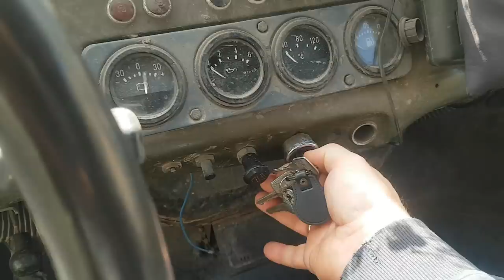Знаменитая БОМБА опять в оффроуде на ТАНКОВОЙ ДОРОГЕ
Всем привет, вы на канале OFF-ROAD UA! В данном ролике всё, как вы любите: бездорожье, off road и наши ВЕСЕЛЫЕ РЕБЯТА покажут класс на танковой дороге сегодня Toyota 4runner на мостах ГАЗ-66   SUZUKI SAMURAI    Jeep Wrangler Rubicon    УАЗ    МЕГА-УАЗ   Toyota lc-70   Нива